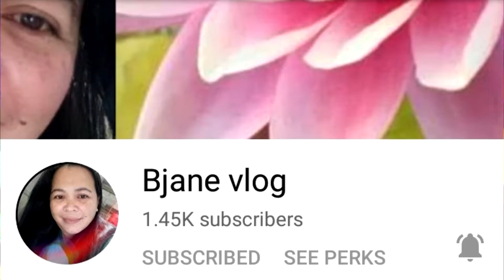BABY KO SI KULOT | ANSWER THE PHONE X HALUKAY UBE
MP3 HQ Fee Download